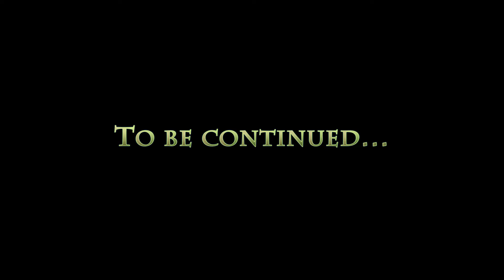Minecraft Story Mode - Episode 7 (#4) - Virtual Reality !!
This is Minecraft Story Mode Episode 7, called "Access Denied!"
Today we mess around with some new fancy VR Headsets!

I'm even inclined to refer to it as a Walkthrough...

Minecraft Story Mode is made by TellTale Games and the story that unfolds is affected by the choices that you make.

Game - Minecraft: Story Mode
Link to game on Steam: